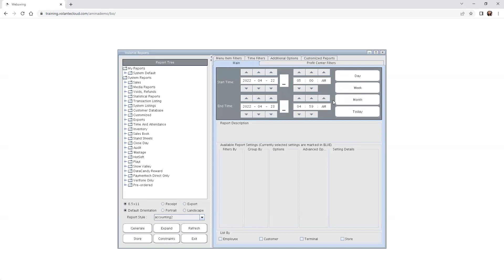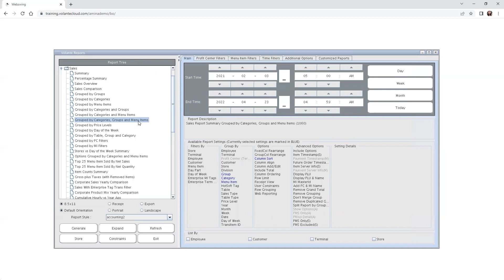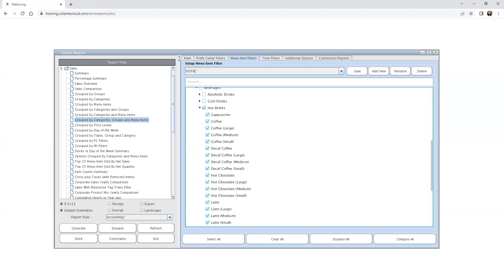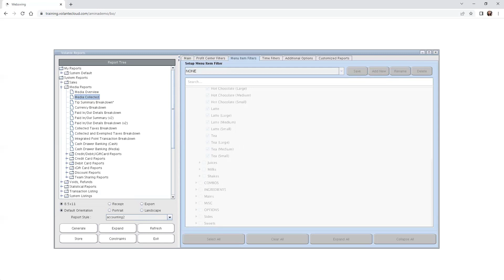Volanté Backoffice - Reports: Menu Item Filters